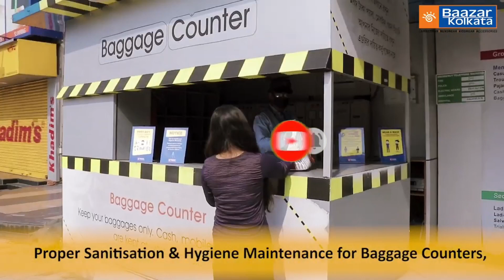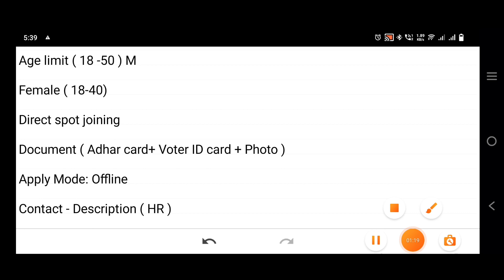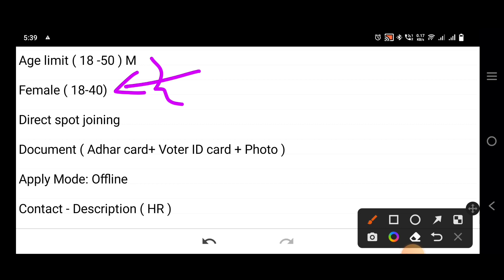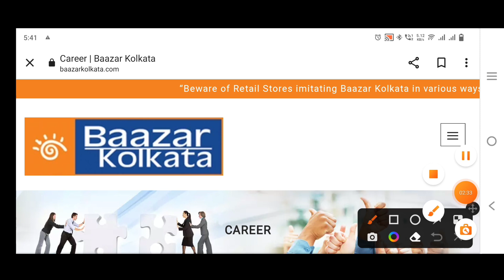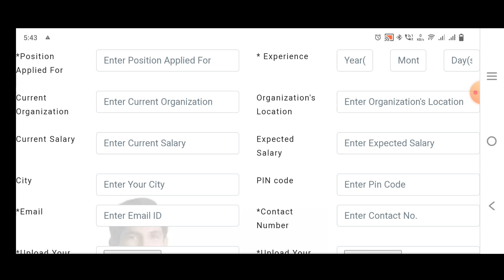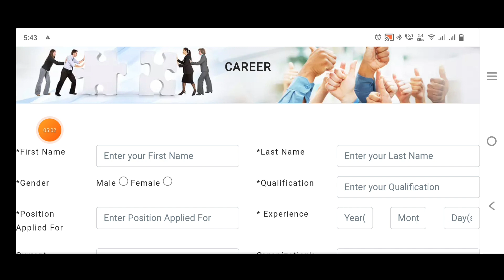Bazar Kolkata job vacancy 2023 | Shopping mall job requirements in kolkata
BAAZAR  KOLKATA JOB RECRUITMENT 2023

Baazar kolkata recruitment 2023 | Shoping mall jobs vacancy | shoping mall  packaging jobs | Shop packing jobs | packing jobs company recruitment 2023 | private company job vacancy 2023 | how to apply bazar Kolkata jobs online kolkata | job vacancy | west bengal jobs hater kaj  | barite bose kaj